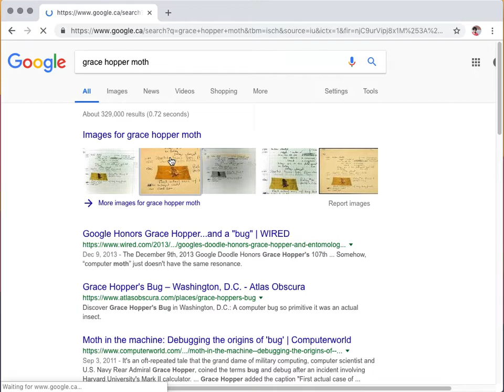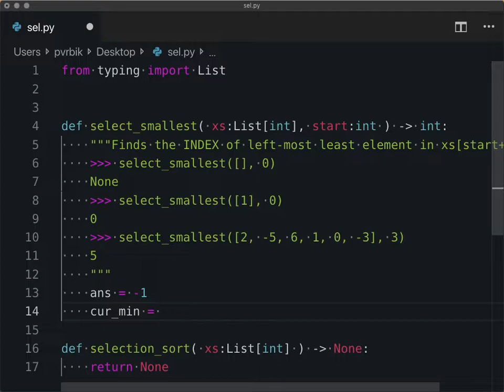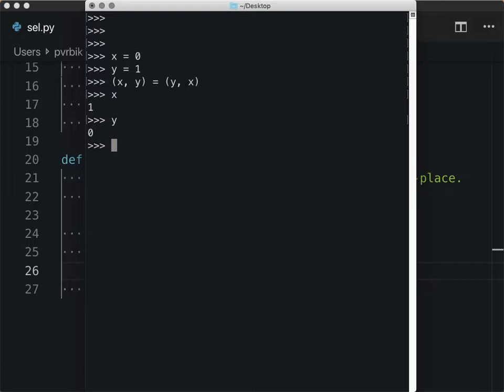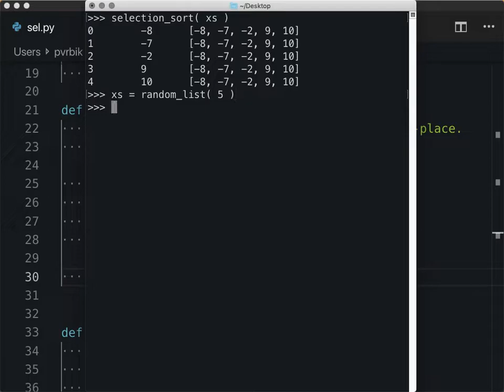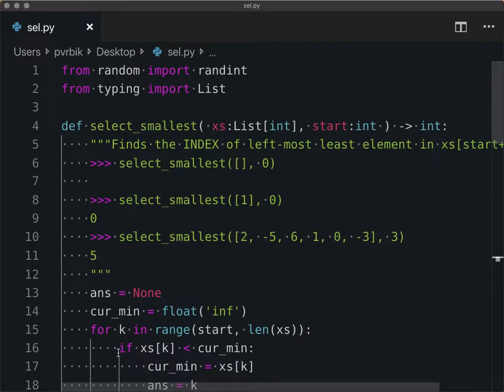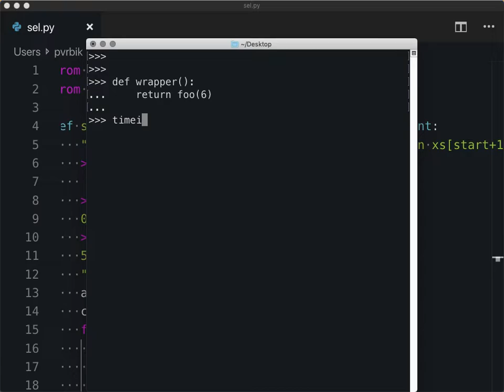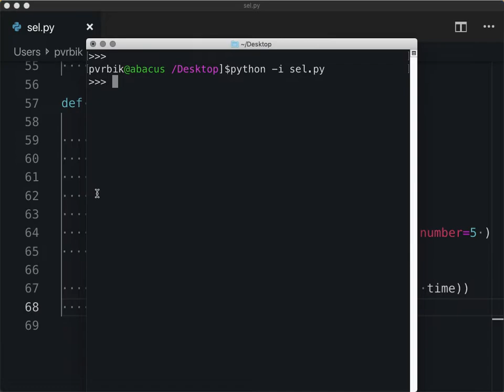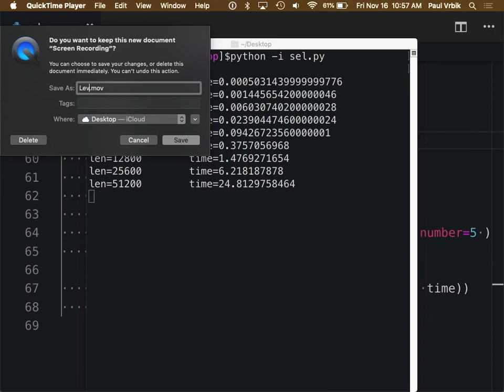Lecture 24 Section 2 -- Selection Sort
Selection Sort